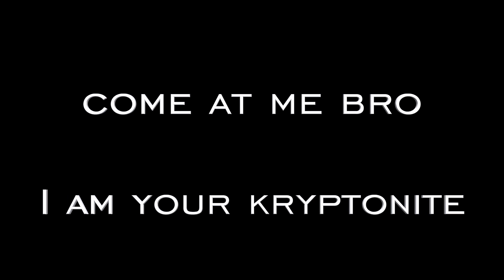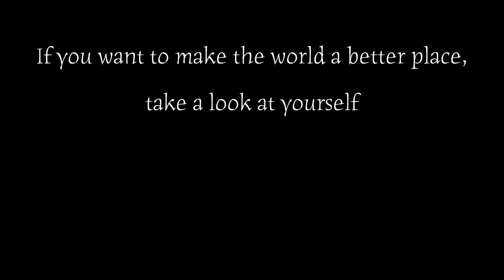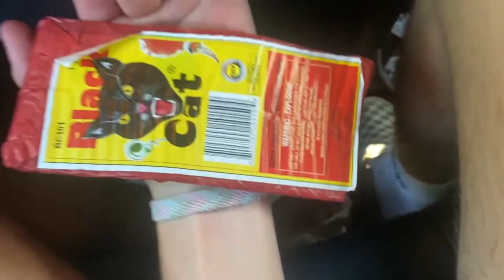SigSnipes DiscNite Montage (ft. Ssundee)